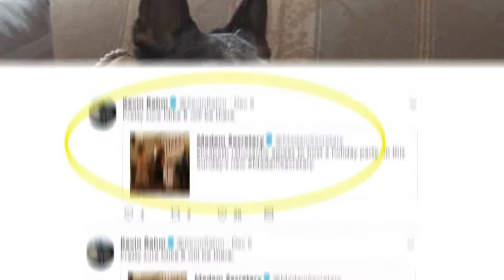Who Mike B on Madam Secretary? [Kevin Rahm is Back!]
On the CBS hit drama Madam Secretary, Secretary of State Elizabeth McCord (Téa Leoni) meets Mike B again at a party she's giving. Mike B is Michael Barnow. Mike B is portrayed by actor Kevin Rahm. Rahm keeps popping up on Madam Secretary as Mike B, an intimidating consultant with a sense of humor who fires people and protects his clients like McCord. Rahm began playing Mike B in 2015 when producers said Rahm's Mike B was the "voice of reason with an edge." Rahm played Ted Chaough on Mad Men. Rahm is currently on Lethal Weapon. Rahm played Lee McDermott on Desperate Housewives, and Kyle McCarty on Judging Amy. Madam Secretary airs Sundays at 8pm on CBS.

2paragraphs: Who Is Mike B on 'Madam Secretary'?